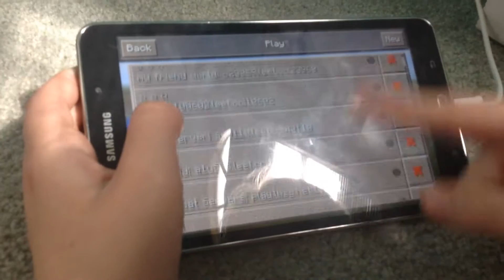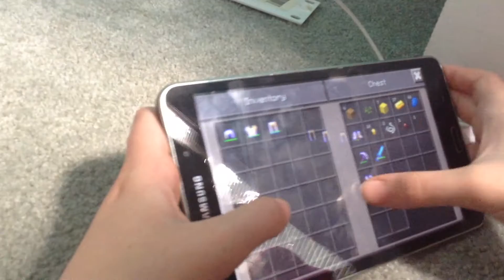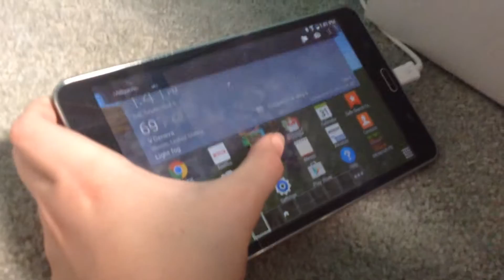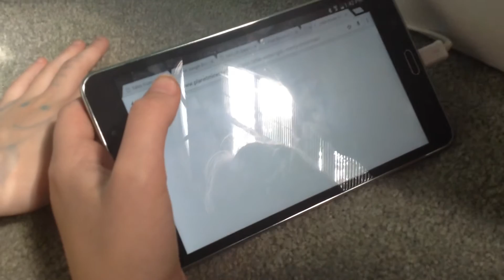REAL HEROBRINE SIGHTING PART 4!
For people who think we are faking, there is nobody in that world except Emma and we would not lie to publicity